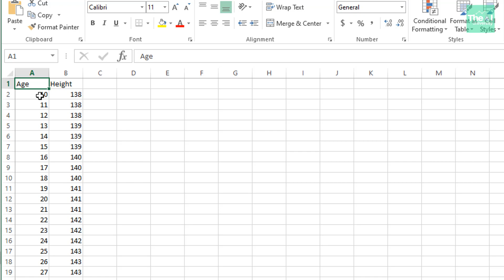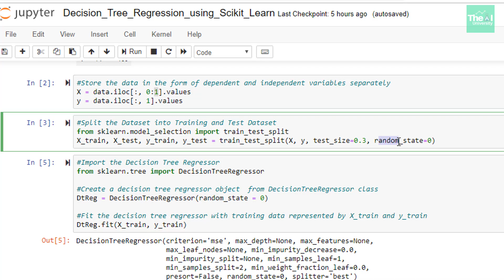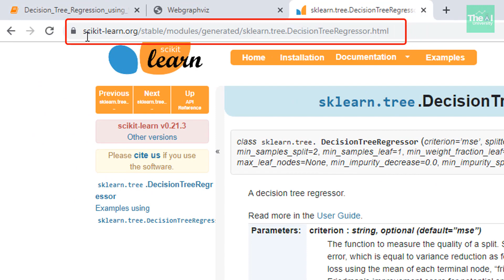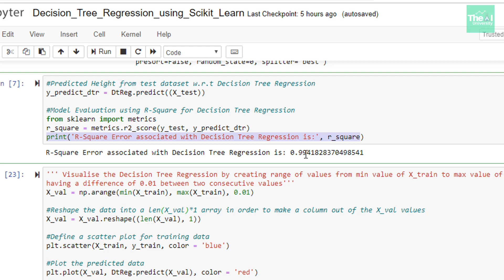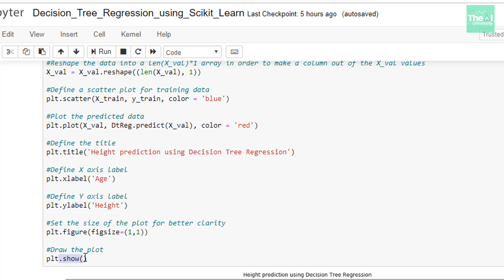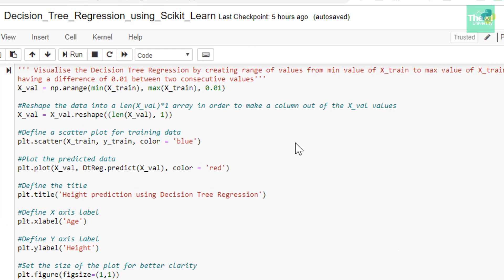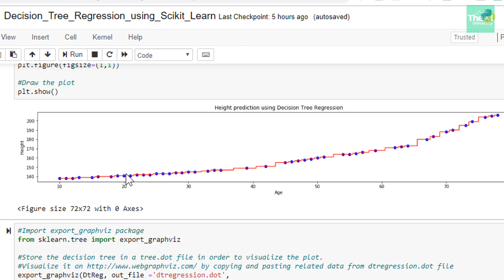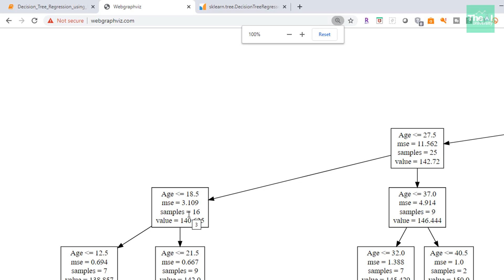Complete End to End Python code for Decision Tree Regression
Welcome to "The AI University".

About this video:
This video titled "Complete End to End Python code for Decision Tree Regression" will show you the steps to build and train the decision tree regression model in a step by step manner from the
scratch. You will also see how can we visualize this model in a graphical tree structure form.

Tool for Keyword Research, Channel Health, Thumbnail Generation for your channel

Other AI, ML, Deep Learning, Augmented Reality related Video Series

Deploy Machine Learning Models as Web App using Flask & Docker on Azure Cloud